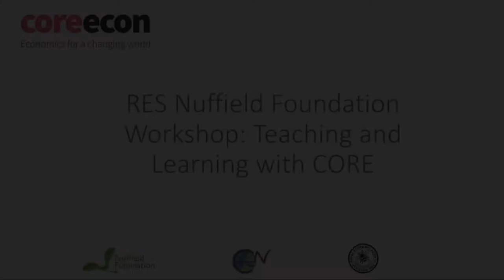01 Welcome to the CORE workshop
Alvin Birdi and Wendy Carlin welcome participants to two days of discussion of a "growing and vibrant project", and explain what CORE is, and what to expect.